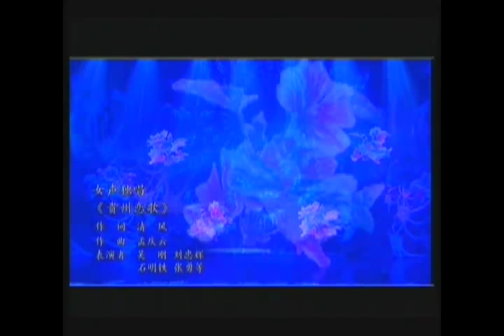Wind of Colorful Guizhou - Lei Ayouduo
Wind of Colorful Guizhou

Tus Ntxhais Lei Ayouduo hu ib zaj nkauj hais txog kev hlub ntawm haiv neeg Hmoob (Miao) nyob Roob Kuj Teb (China).